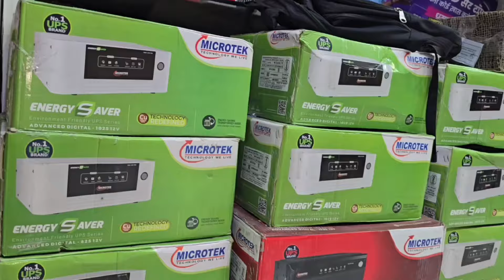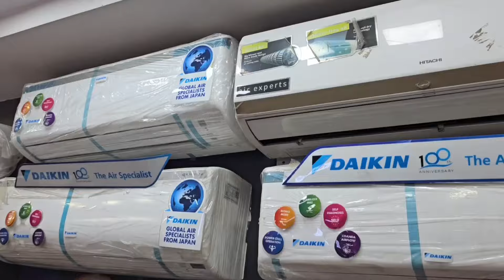नए कानून को लेकर सरकारी वकील एवं पुलिस अधिकारियों की कंट्रोल रूम में हुई बैठक